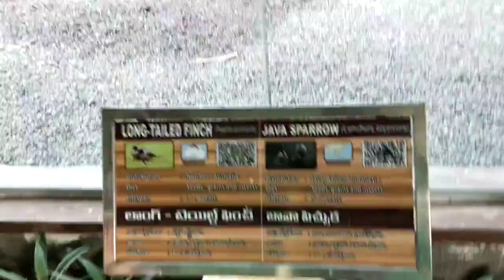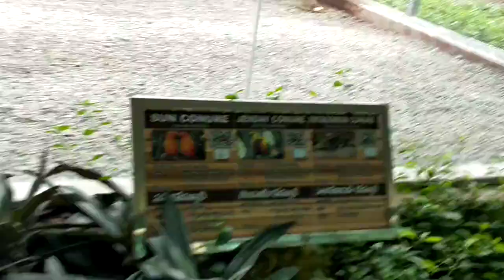Nehru Zoological park Hyderabad